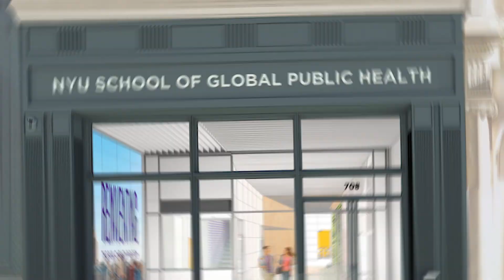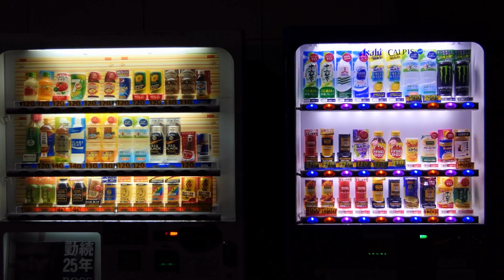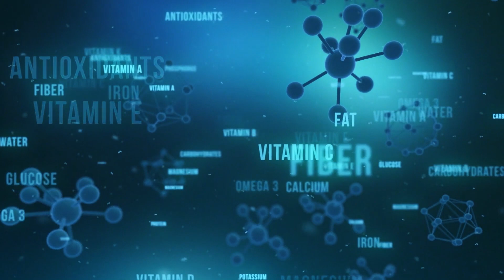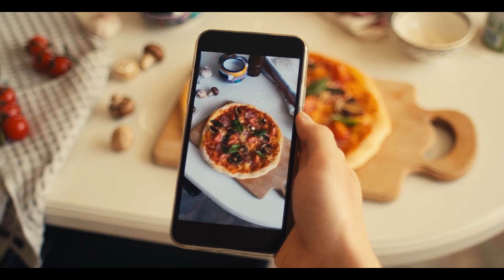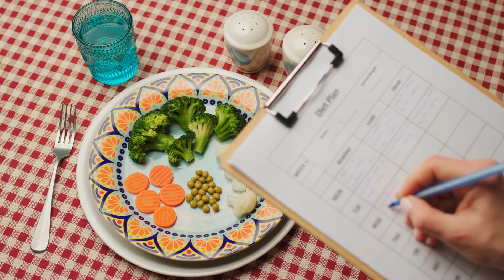Say Goodbye to Ultra-Processed Foods! Your Health Will Thank You 🍎👋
Looking for ways to improve your health and avoid ultra-processed foods? According to a new study by NYU School of Global Public Health, Americans get over 57% of their calories from ultra-processed foods, while Australians get almost 40%.

No wonder we're getting sicker! But what exactly is ultra-processed food, and how can we avoid it? In this video from 5 Pillars Health, we explore the 5 pillars of health and show you the easiest ways to spot ultra-processed foods.

From "milks" made from plants to sauces and meal base packets, we'll show you the common ingredients you should look out for.

So join us on our journey towards better health and a better life, and discover how you can avoid ultra-processed foods and stay healthy!